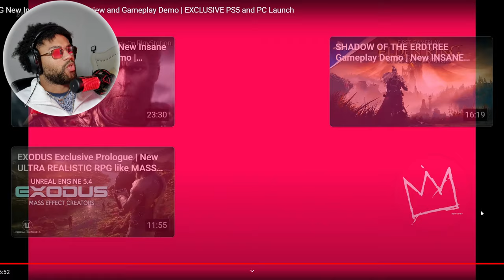Black Myth Wukong Full Demo Gameplay is looking Amazing!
Im reacting to BLACK MYTH WUKONG New Insane Combat Preview and Gameplay Demo